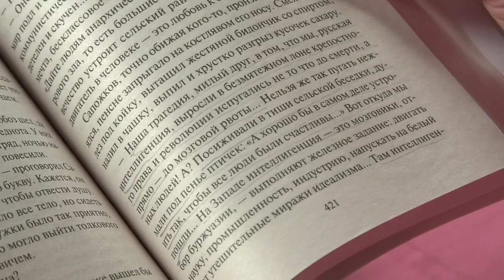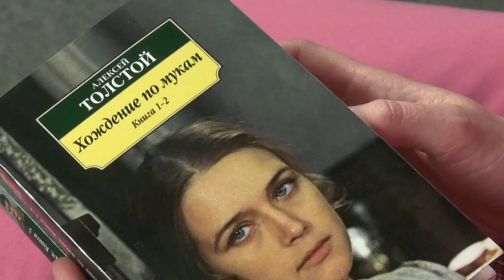Книжная полка №128. Алексей Толстой - «Хождение по мукам»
В новом выпуске программы «Книжная полка» о трилогии Алексея Толстого «Хождение по мукам» расскажет младший научный сотрудник РФЯЦ-ВНИИЭФ Полина Гусева.